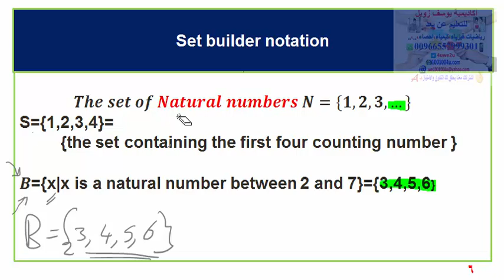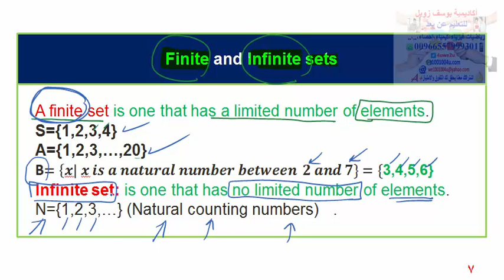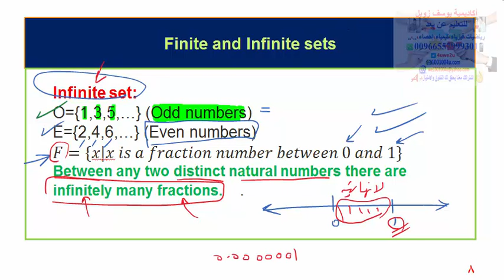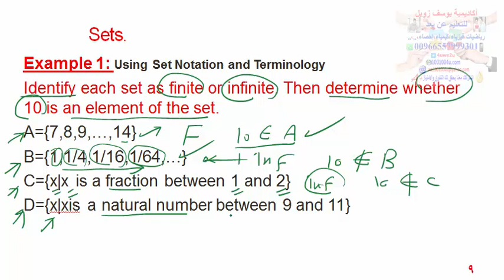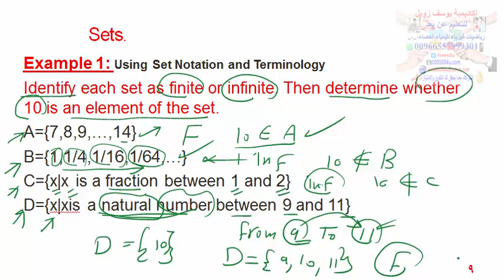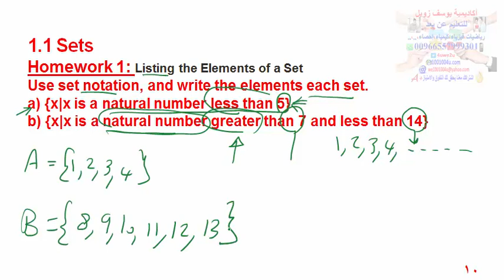taibahu - رياضيات 101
Sets-1
سلسلة محاضرات مقرر رياضيات 101   لجامعة طيبة
‎للمحاضر يوسف  زويل